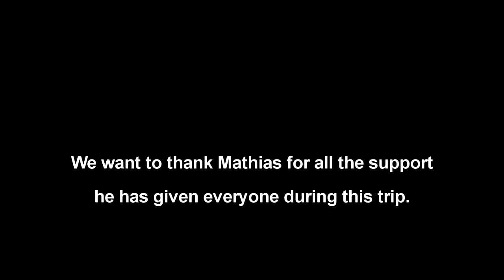papuaspecimens black bass fishing trip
The short movie of the last trip we organized in October 2015. The last day of fishing we decided to try with live bait and the big ones turned on crazy.

Also miss the craziest bass strike, using fillet of baby tarpon.

We target 20 kg up papuan bass in our secret spot. 80 lbs Gt rod sometime not enough, have a look !

Trip also on fresh water. March, April, September, October and November.